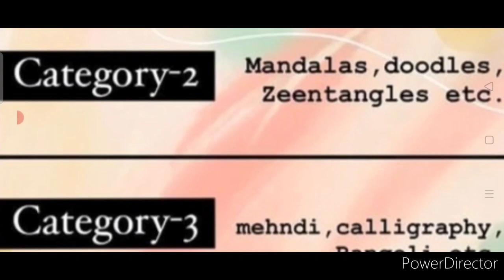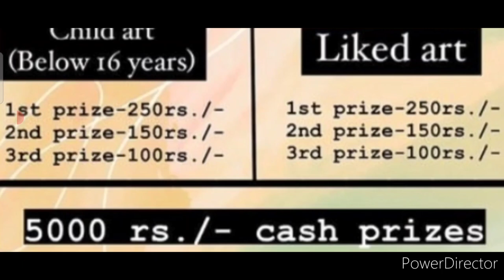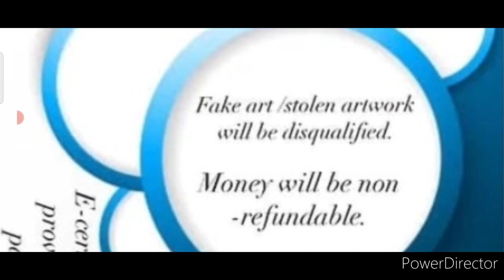Online Art Competition 2022🥰15+ Activities💥Win Exciting Prizes🏆🥇Drawing & Painting Competition 2022